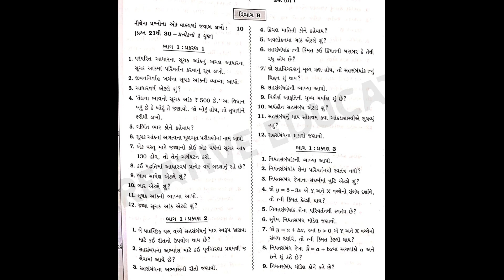|| STD 12 statistics assignment section B solution 2025 || Navneet assignment solution 2025 ||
STD 12 Navneet assignment
STD 12 Navneet assignment statistics section B
STD 12 statistics assignment section B solution
STD 12 Navneet assignment 2025
STD 12 Navneet assignment solution 2025
dhoran 12 statistics assignment solution
STD 12 statistics assignment solution
dhoran 12 statistics assignment section B solution
dhoran 12 stat assignment section B